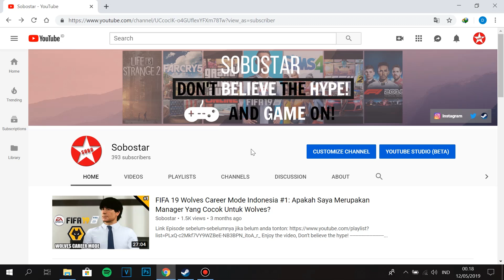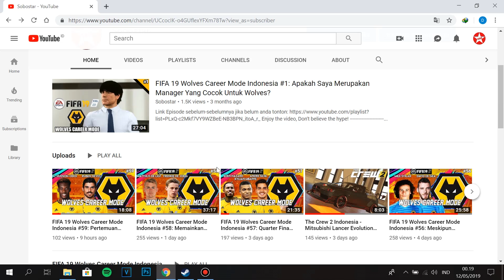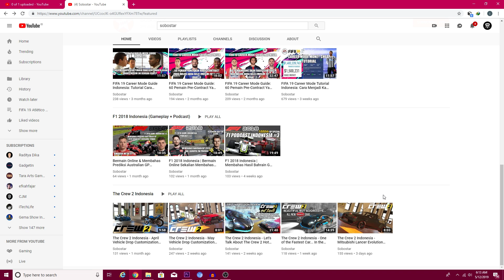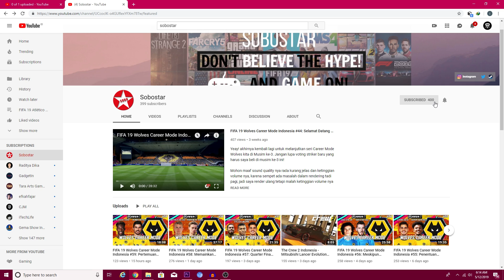FIFA 19 Atlético Madrid Career Mode #37 | Supercopa Derby Madrid, Pembuktian Siapa Yang Terbaik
FIFA 19 Career Mode adalah mode permainan di FIFA 19 yang memungkinkan kamu untuk menjadi seorang Manajer atau Pelatih yang menangani sebuah klub agar klub tersebut dapat berkembang dan menjadi klub terbaik di dunia.

Intro: Alan Walker, Sabrina Carpenter & Farruko - On My Way (Cover by HighCloud)